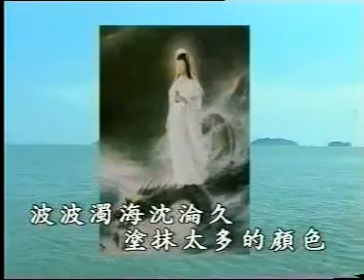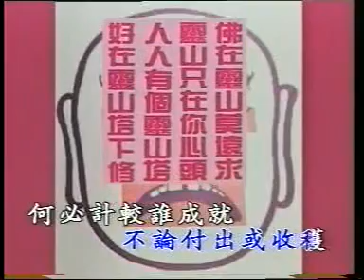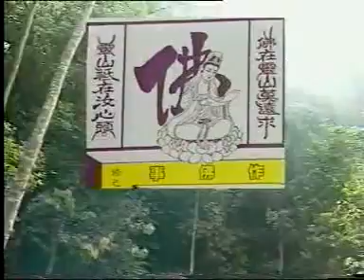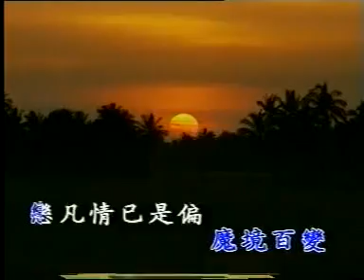007 振雙翅出塵園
振雙翅出塵園